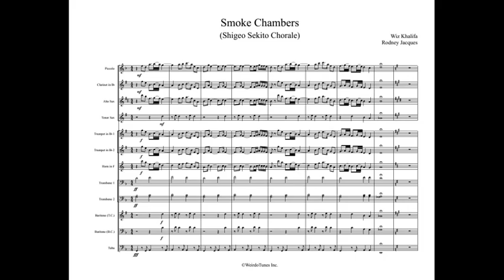Smoke Chambers Full Display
WeirdoTunes Inc.